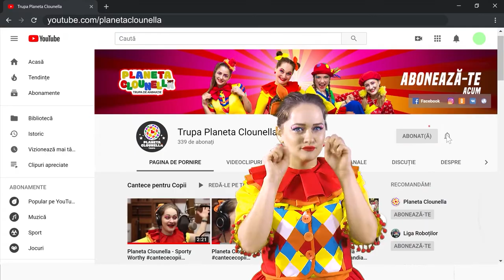Pe Planeta Clounella - Muzica pentru copii | Spectacol Erbiceni, Iasi (2021)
Ascultare placuta!

🎯 Dacă doriți dați like sau follow paginii noastre:
Urmareste-ne si pe: